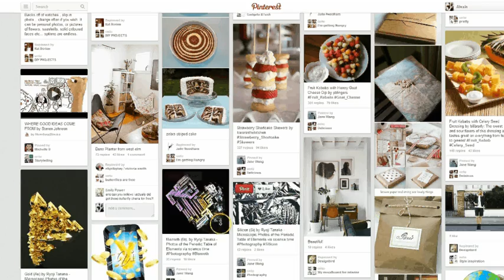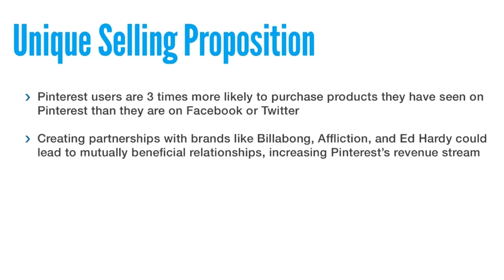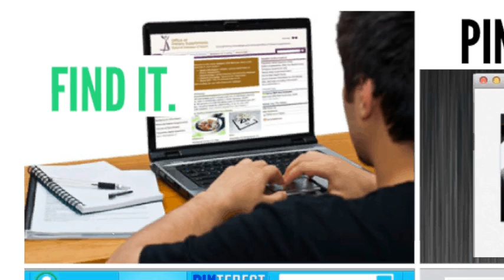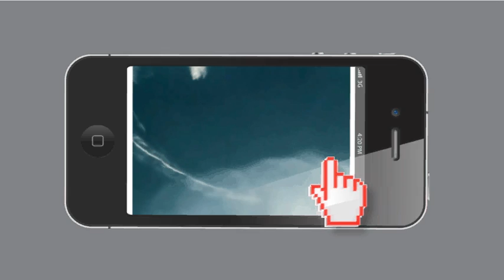May 5, 2013 - Final Pinterest Thesis Presentation